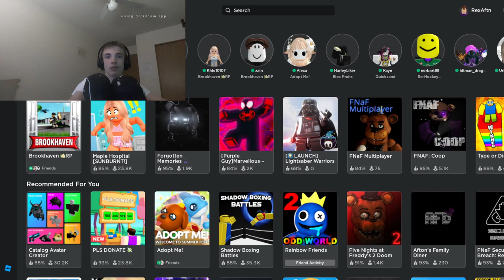hey i think i caught a Lier like if u agree